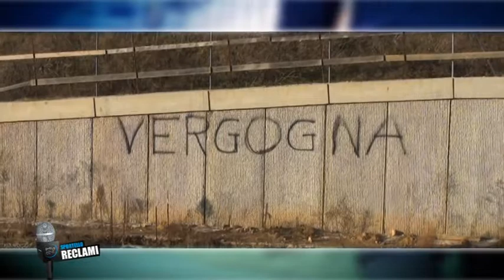Sportelli Reclami Santa Mama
Lavori fermi da due anni alla variante di Santa Mama.